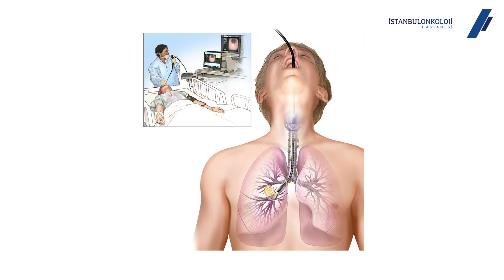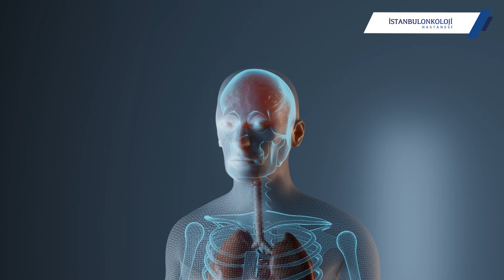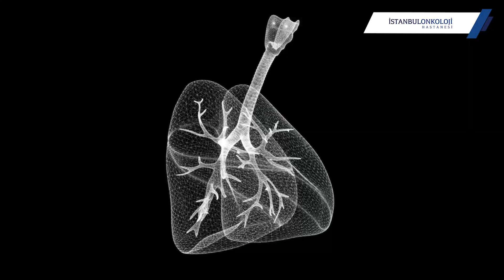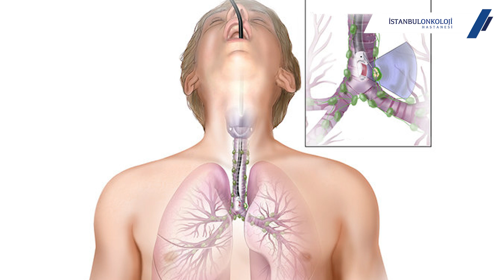Bronkoskopi ve EBUS | Prof. Dr. Benan Çağlayan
Bronkoskopi ve EBUS

00:00 İntro
00:09 Giriş
00:29 Bronkoskopi Nedir?
00:29 Bronkoskopi Nasıl Yapılır?
02:09 Bronkoskopi Ne Zaman Yapılır?
00:29 Bronkoskopi Nedir?
06:57 EBUS Nedir?
06:57 EBUS Ne Zaman Uygulanır?
10:33 Kapanış